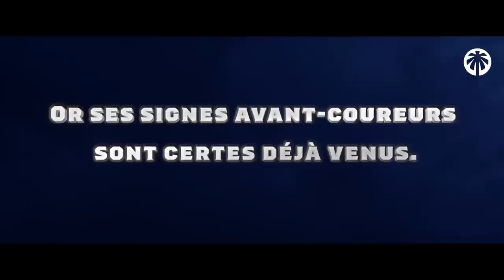ALLAH T'AIDERA QUOI QU'IL ARRIVE SI TU FAIS ATTENTION À ÇA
On traverse des moments difficiles durant lesquels on a besoin d'une aide urgente, et grâce à ce récit, on comprend la clé du succès...